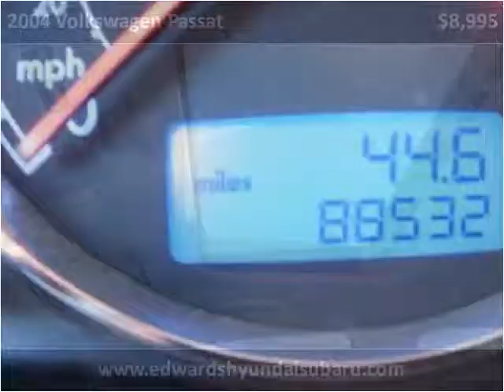2004 Volkswagen Passat available from Edwards Subaru Hyundai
This 2004 Volkswagen Passat is available from Edwards Subaru Hyundai.